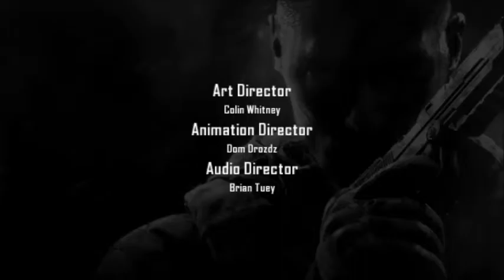Call of Duty Black Ops II - Gameplay - (Final)